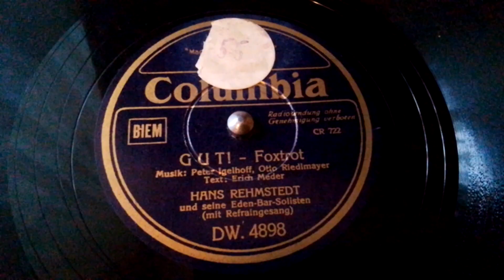Hans Rehmstedt & seine Eden-Bar Solisten Gut ! Columbia DW 4898 (1941)